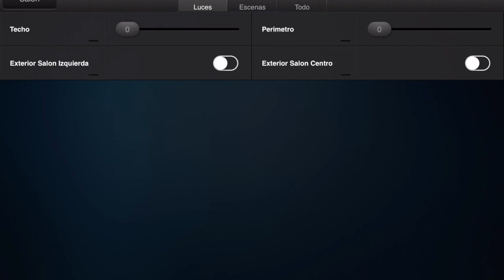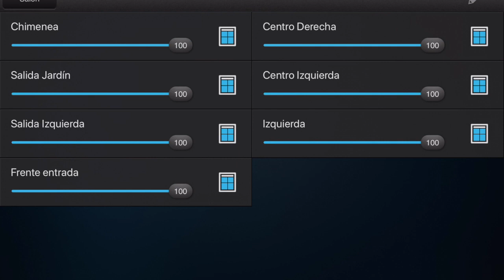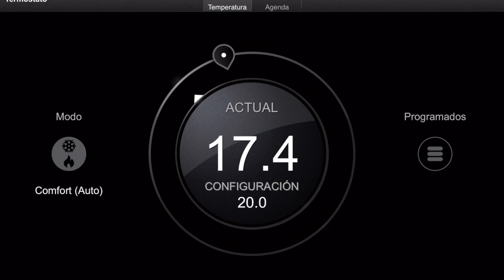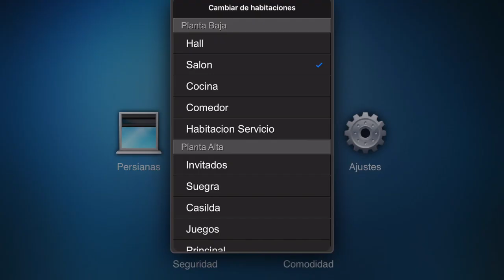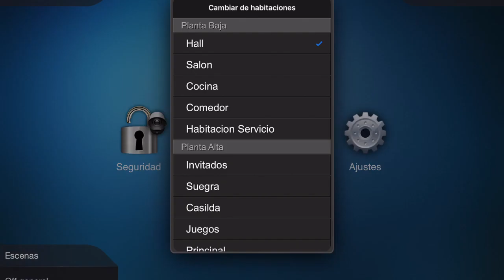Visualizacion KNX con Control4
En este pequeño video os muestro la visualizacion realizada de una instalacion KNX con el sistema Control4. Podreis ver control de iluminacion, clima, persianas y seguridad: